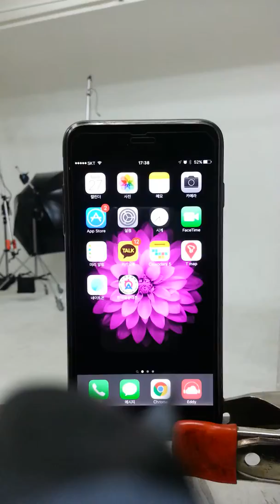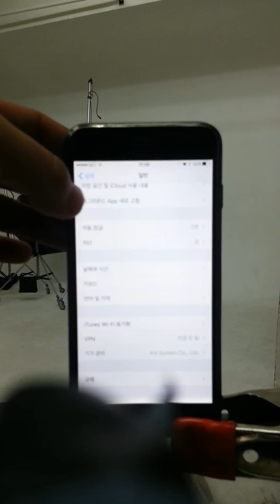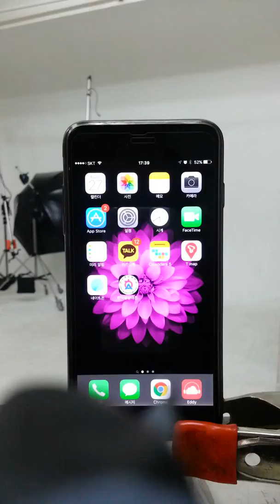아이폰용 전자출결시스템 아이폰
아이폰 프로파일설정